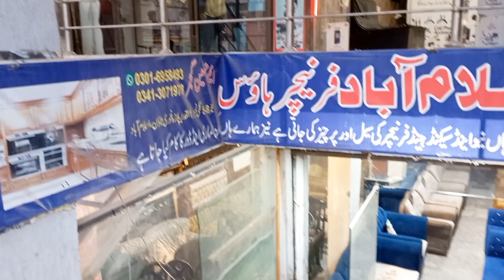Furniture Showroom In Islamabad | Used Furniture Market In Islamabad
In this video you will watch about Islamabad Furniture House which deals in used and new furniture showroom. Used sofa sets designs with price. Used Bed designs with price. Used Single bed design with price. All kind of sofa sets you can buy from this showroom. Furniture is located in Main Ghauri town road, Phase 5-B, nearby Dua Chowk, opposite to Hafiz sweets & bakers Ghauri Town Islamabad. Modern sofa set designs and L shape sofa set designs are also available. Prices are vary from items to items. Sofa sets are on reasonable price. Beds set are also on wholesale price. Wardrobes design. Wardrobes price, Wedding furniture. Used bed mattress prices. Coffee tables set, Center table and Clothes showcase are also on wholesale rates. Furniture designs are different and on different prices. For details, watch this video.